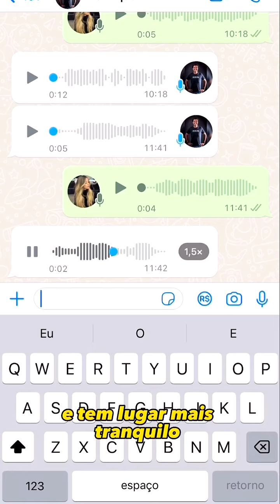ANA CLARA (FILHA), FOI ESTUDAR NA CASA DO HENRIQUE MADERITE!